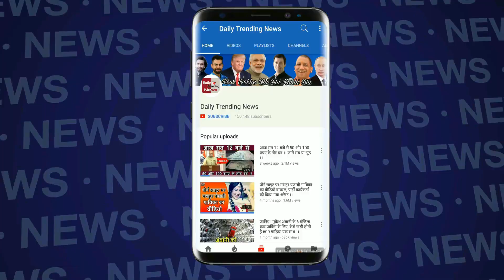Vivo IPL 2018: Royal Challengers Bangalore Vs Kolkata Knight Riders Tonight 08: Pm At Bengaluru !!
Royal Challengers Bangalore Vs Kolkata Knight Riders Tonight 08: Pm At Bengaluru Watch video for Full Match Details and 100% Assured Predictions and For More Info.